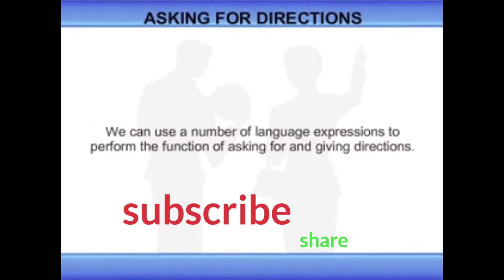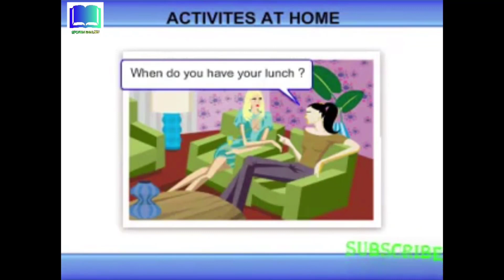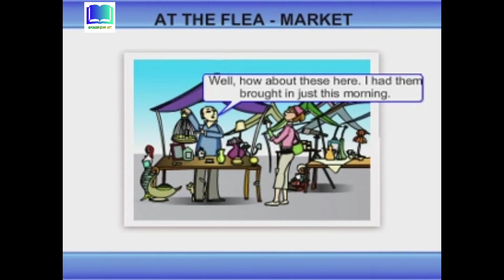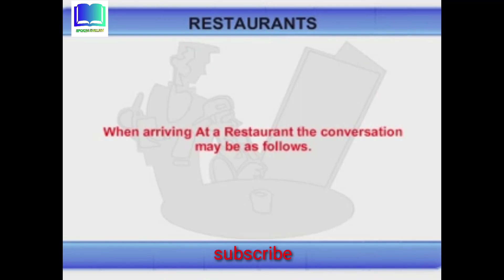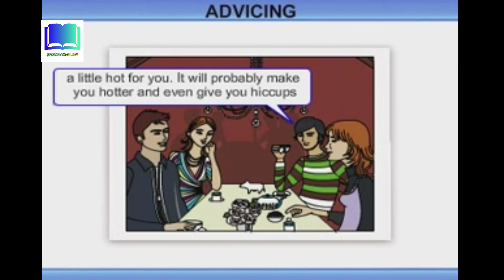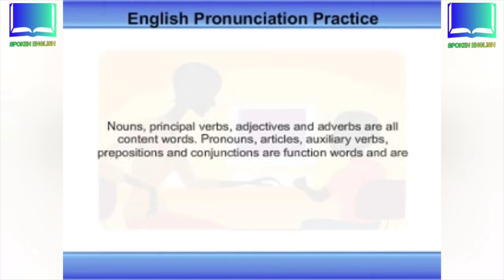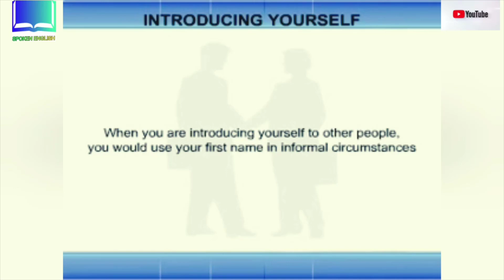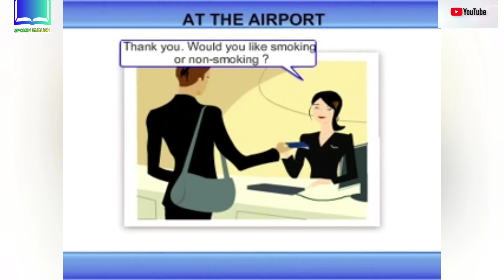Spoken English Class / Conversations / asking for directions / Permissions / Past Experience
Spoken English Fluently
Conversations
Asking for Directions
Getting a Room
Ordering a meal
Talking about professions
Activities at home
Permissions
Past experience
At the flea market
A busy day
Restaurant
Congratulating
Telephone
Advising
General enquiries
Saying thank you
Skills and talents
English pronouncing practice
The importance of speaking practice
Introducing yourself
Personal information